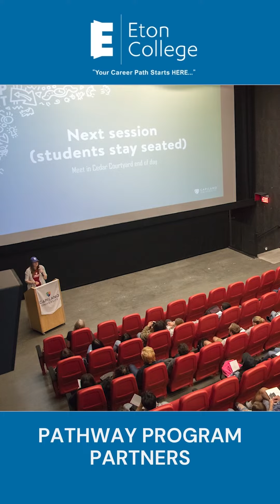Eton College Pathway Partner - Capilano University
Eton College offers several pathway programs to one of Canada's leading universities, Capilano University.

Students at Eton can transfer credits to CapU for further education. With these programs within their reach, they have the chance to build the skills, knowledge, and qualifications they need to enter and successfully complete a bachelor’s degree at CapU.